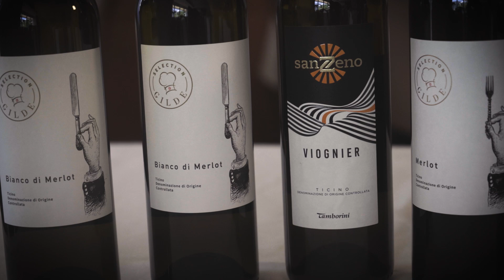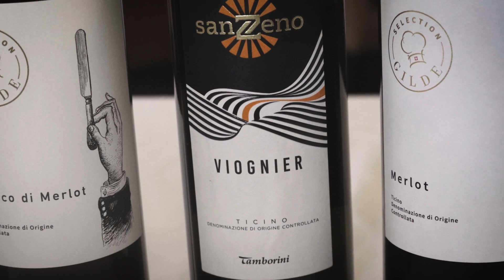Claudio Tamborini présente : des vins téssinois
La success story de Tamborini Carlo SA s’étend sur 75 ans et trois générations. Dans cette vidéo, Claudio Tamborini, partenaire de Gilde, présente personnellement les vins tessinois de sa propre production. Parmi eux, deux vins de guilde. Découvrez ici comment les vins du Tessin ont bon goût, quels sont leurs millésimes et quels sont leurs plats.